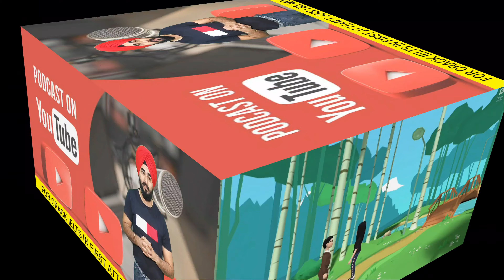IELTS Speaking Podcast | Real ielts speaking Exam podcast With Explanation By Ramandeep Singh